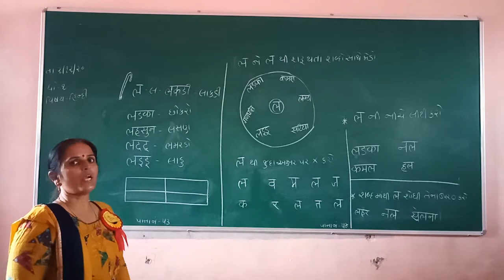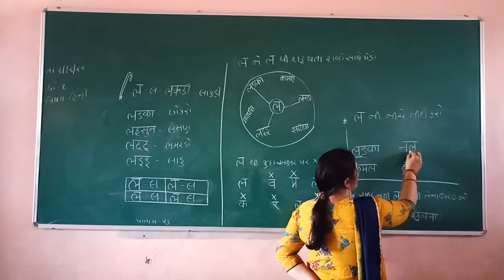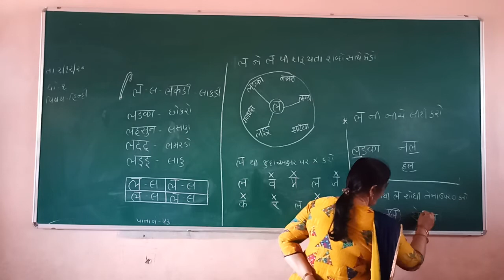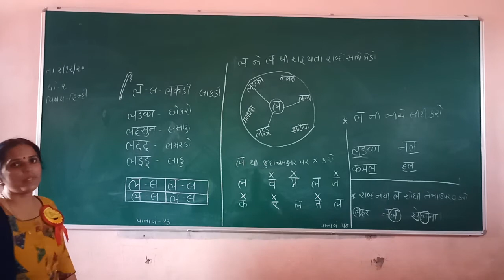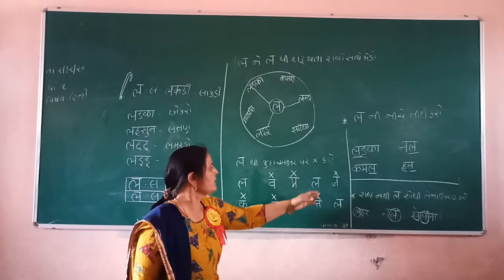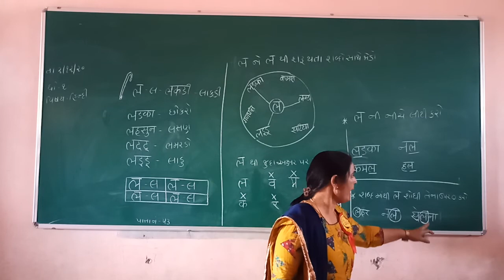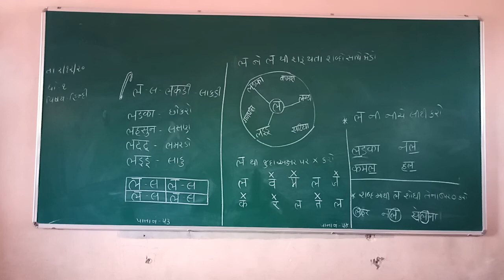STD 1 GUJARATI MEDIUM SUB HINDI TOPIC L MULAKSHAR